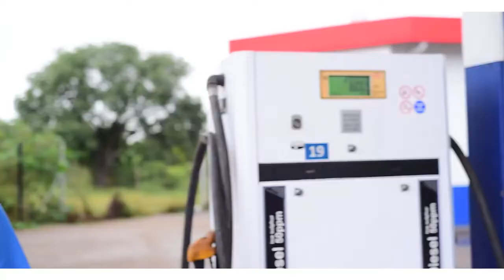Phalaborwa VW Crew Convoy To Limpopo Marula Festival 2022